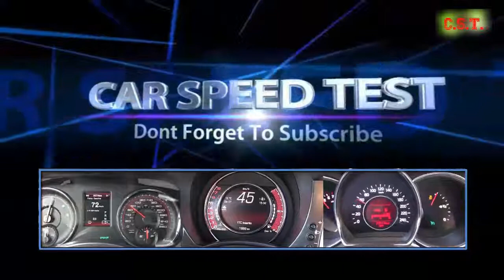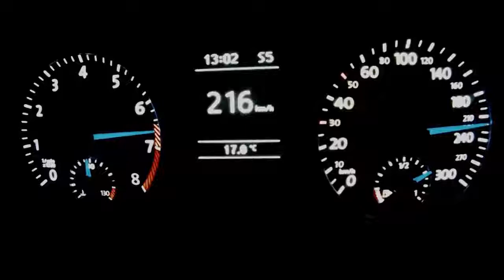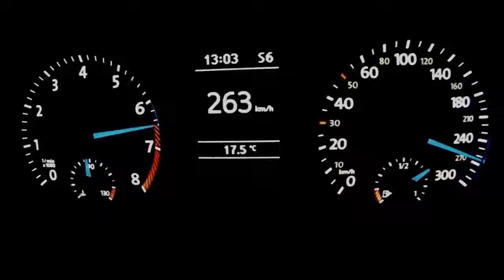Car Speed Test New Volkswagen Scirocco R Acceleration